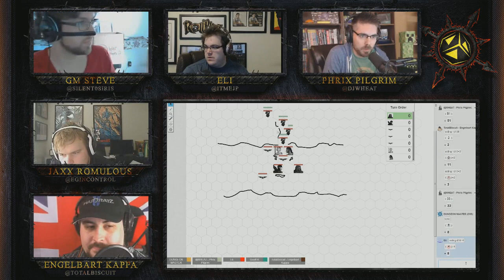RollPlay Dark Heresy: Week 4, Part 6 - Warhammer 40K Campaign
RollPlay Dark Heresy is a Dark Heresy campaign with iNcontroL, TotalBiscuit, djWHEAT, and JP McDaniel with Game Master Steven Lumpkin.

Overlay / Intro created by from Daniel Weijden,
Logo by Cristian Baltoc

If you have any suggestions for show please let me know. I'd love to have fun with the production.